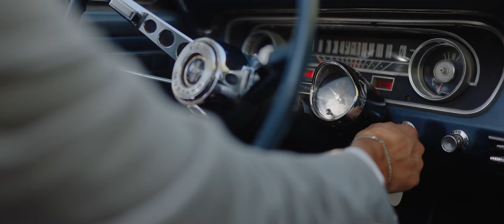A Romantic Wedding at The Frederick Loewe Estate in Palm Springs, Ca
Adam and Lindsay finally tied the knot after 12+ years of being together! They got married at the beautiful mid century Frederick Loewe Estate and had an after party with a live band at Mr Lyons Steakhouse. A perfect night!